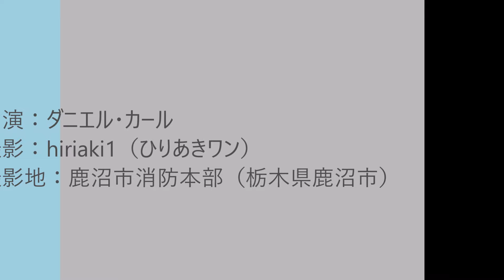当チャンネルにダニエル・カールさん登場！水槽車を紹介（鹿沼市消防フェスティバル2024）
ダニエル・カールさんは優しいですね＾＾
本当に嬉しかったです。
鹿沼市消防フェスティバル2024にゲストとして来てくれました。